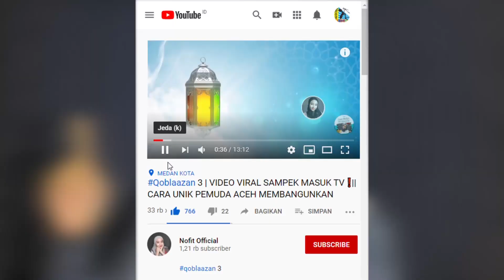PILIHAN HATE - RIAL & UCA OFFICIAL (MV) || Reaction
Hy wee ❤️
Assalamu'alaikum 🙏🏻
Terima kasih buat kalian yang sudah nonton video aku dan yang sudah support aku sampai saat ini 🙏🏻

(tapi komen yang baik" ya jangan yg kasar 😊) apabila aku ada kesalahan kalian bisa ingatin aku ya ❤️

Buat kalian ingin tau keseharian aku gmna atau mau tau tentang terkaitnya video youtube, kalian bisa Follow instagram aku dengan cara klik link dibawah ini 👇🏻👇🏻👇🏻👇🏻